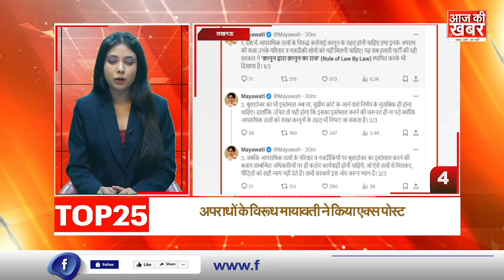🔴TOP 25 : 03 SEPTEMBER 2024 : दोपहर की 25 बड़ी खबरें | AAJ KI KHABAR